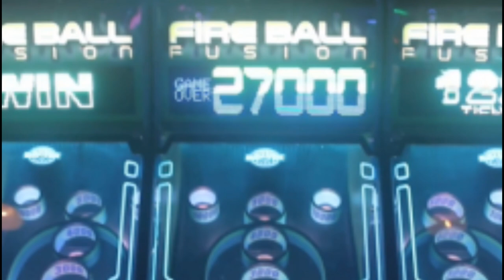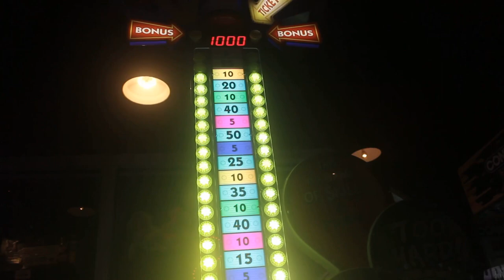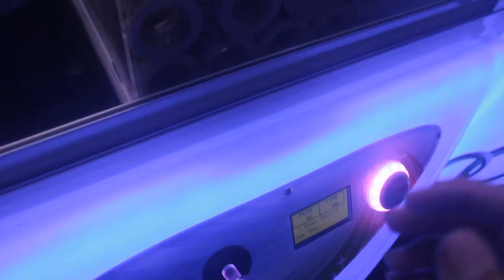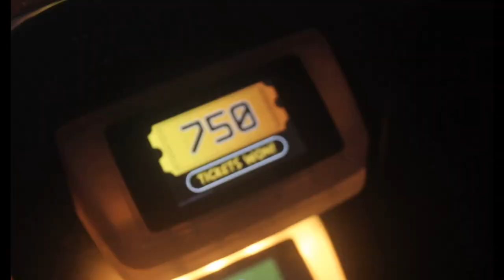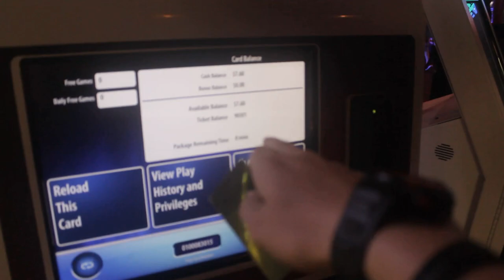I WON A $500 PS4 FROM THE ARCADE!!!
Songs Used

Logan Coble